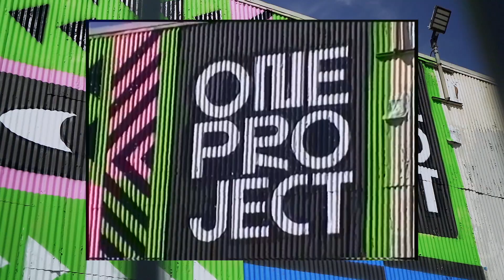Secret Project presents One Project Recap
One Stage, One Weekend, One-Time Only. OneProject.

Thank you to all the incredible artists and fans for joining this unique edition of the SecretProject experience. Keep an eye out for our full return in 2022.

Until then, keep the groove alive and we hope to see you on the dancefloor again soon.

Track ID: Krystal Klear - Future Fantasy